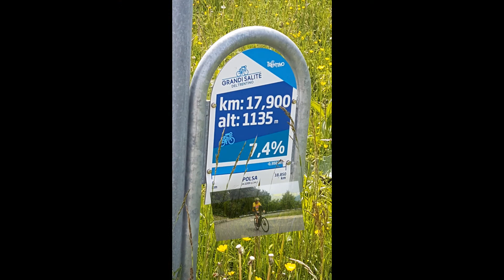in polsa x saccone